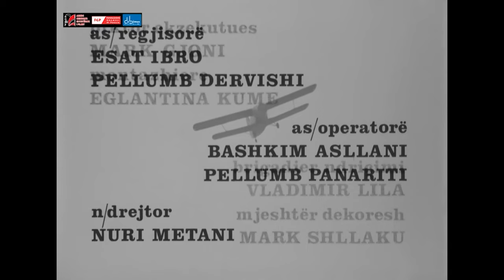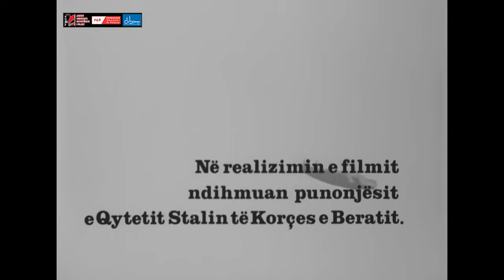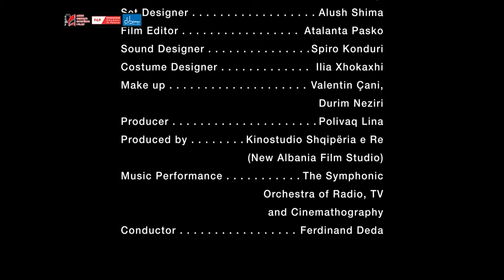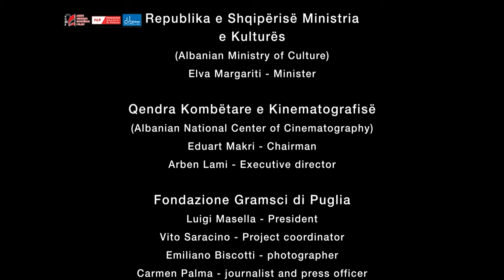Gjeneral Gramafoni 4K - sekuenca nga filmi i restauruar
45 vite pas prodhimit, u krye restaurimi digjital i filmit "Gjeneral Gramafoni" falë bashkëpunimit mes Arkivit Qendror Shtetëror të Filmit dhe Fondazione Gramsci di Puglia në kuadër të projektit “Për një rrjet institucionesh kulturore midis Pulias dhe Shqipërisë”.
Restaurimi në 4K u krye në laboratorin e qendrës DABIMUS srl në Bari, Itali, nën drejtimin e profesorit Nicola Barbuti.

Kinostudio "Shqipëria e re", 1978
Regjisor: Viktor Gjika
Skenarist: Vath Koreshi
Operatorë:  Viktor Gjika, Pëllumb Kallfa
Kompozitor: Aleksandër Peçi
Piktor: Alush Shima
Regjisore montazhi: Atalanta Pasko
Operator zëri: Spiro Konduri
Kostumograf: Ilia Xhokaxhi
Grimi: Valentin Çani, Durim Neziri
Drejtor filmi: Polivaq Lina
Nendrejtor: Nuri Metani
Asistent regjisor: Esat Ibro, Pellumb Dervishi
Asistent Operator: Bashkim Asllani, Pëllumb Panariti
Piktor ekzekutues: Mark Gjoni
Montazhiere: Eglantina Kume
Ndricimi: Vladimir Lila
Mjeshtër dekoresh: Mark Shllaku
Formuluese zhurmash: Elda Budini
Kostumier: Spartak Pajo
Rekuizitier: Skender Baze
Piroteknik: Xhemal Koçi
Në role: Bujar Lako, Guljelm Radoja, Kadri Roshi, Sulejman Pitarka, Llambi Kaçani, Reshat Arbana, Sheri Mita, Shpëtim Shmili, Muhamet Sheri, Stavri Shkurti, Mimoza Topulli, Tinka Kurti, Dhimitër Orgocka, Adrian Rruga, Kastriot Azizaj, Sandër Prosi, Marko Bitraku, Margarita Xhepa, Piro Kita, Petraq Xhillari, Sotiraq Çili, Laver Bariu, Kiço Kerri, Ilir Erzeni, Dhimitër Greku, Pertef Larti, Ketrin Gjonçaj, Genc Hasani, Rifat Dajko, Lefter Buçko, Dhimitër Trajçe, Raqi Jankulla, Abedin Hajro.